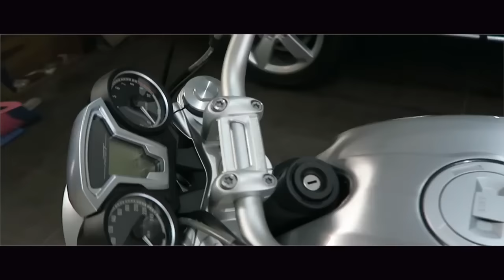5 TIPS SEBELUM MEMBELI MOGE BEKAS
and Instrumental produced by Chuki.